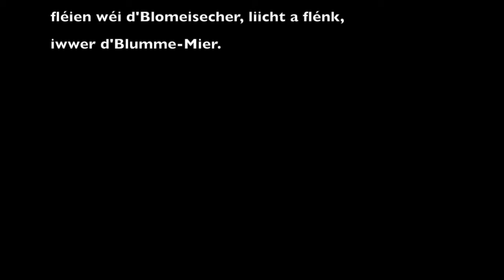Blummendanz (Noémie Desquiotz-Sunnen)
Lied in luxemburgischer Sprache, für Sopran und Klavier, komponiert und gesungen von Noémie Desquiotz-Sunnen.
Noémie ist an ALS (Amyotrophe Lateralsklerose) erkrankt und singt  in diesem Lied über die tanzenden Blumen und die singenden Vögel... und sie wünscht sich eben so  so flink und frei zu sein wie ein Vöglein , ohne Rollstuhl,  frei in der Luft über dem Blumen-Meer zu schweben.